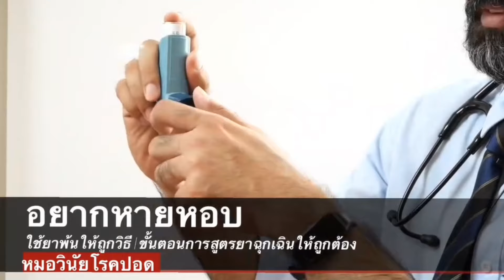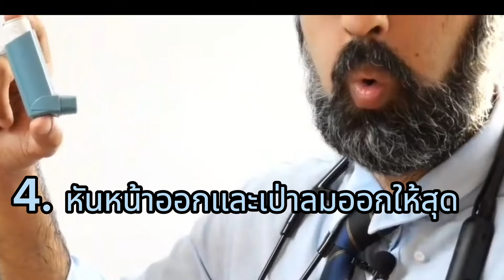วิธีการใช้ยาพ่นหอบหืด ลดอาการหอบหืดกำเริบหน้าร้อน | นพ.วินัย โบเวจา